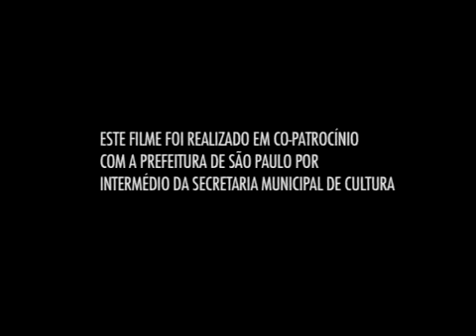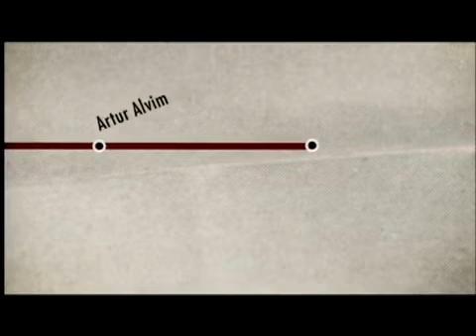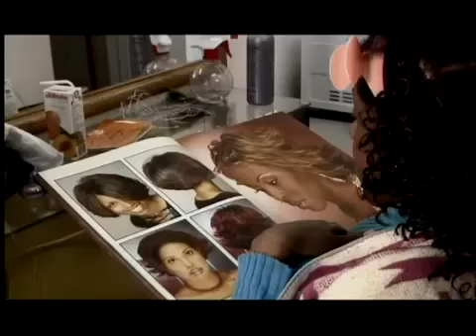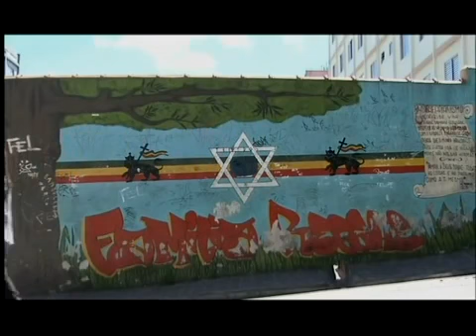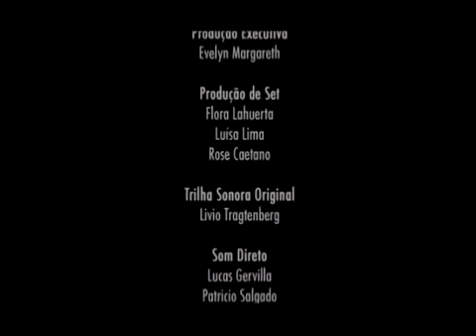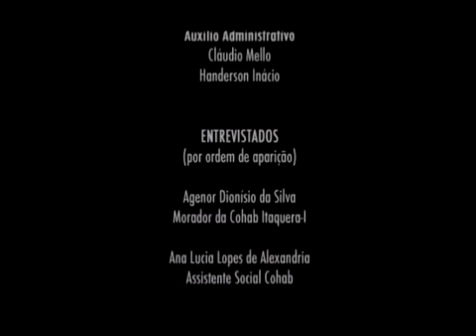Itaquera - História do bairro. Documentário "Itaquera em movimento".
História do Bairro de Itaquera. Documentário "Itaquera em movimento".